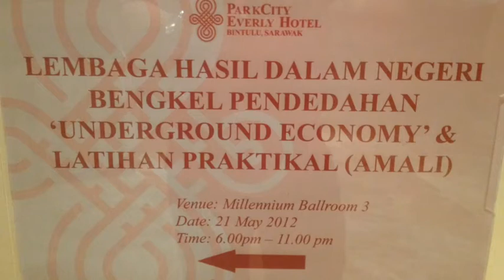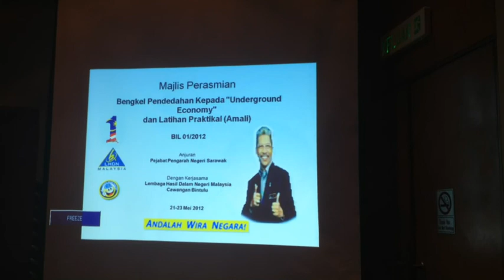Majlis Makan Malam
LHDNM Bintulu. Di Parkcity Everly Hotel Bintulu. 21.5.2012. Perasmian Bengkel Economy Underground.